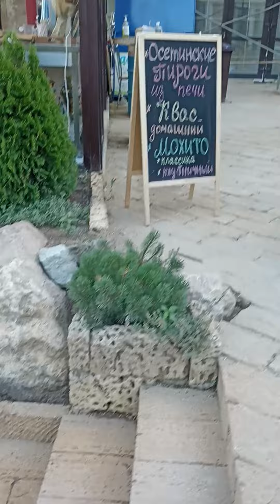выставка ретро авто в Крыму